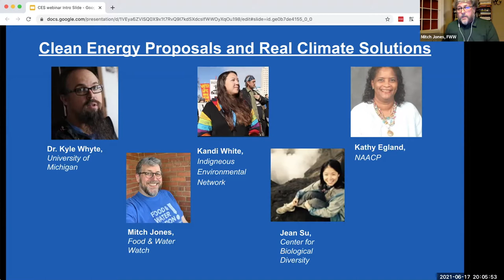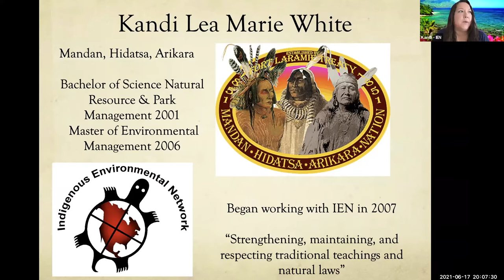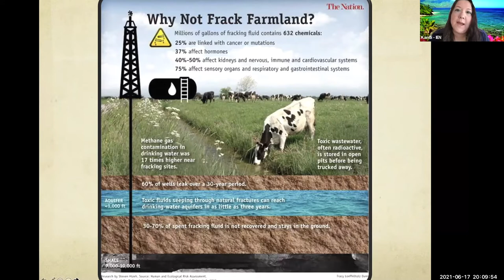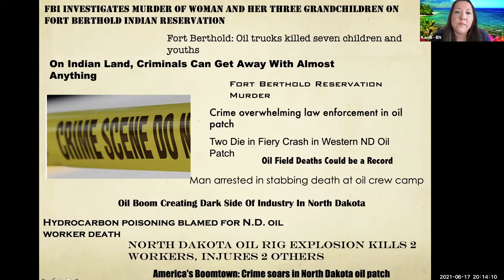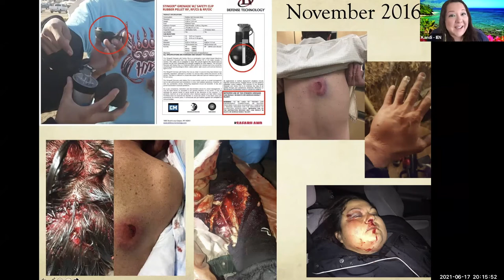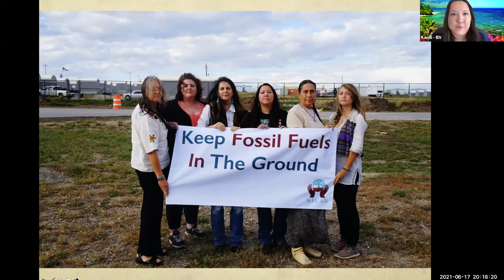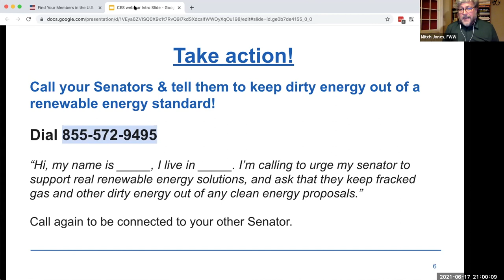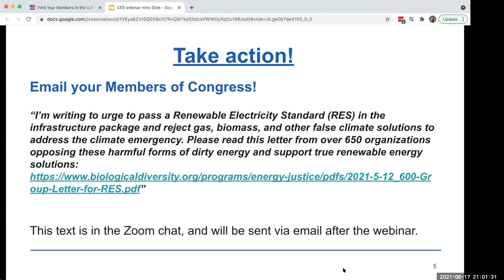Webinar: "Clean" Energy Proposals and Real Climate Solutions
There’s been a lot of debate recently about President Biden’s climate agenda, especially something called a Clean Electricity Standard. Sounds great, right? It’s not quite as simple as it sounds, and it all depends on your definition of “clean”. Join experts and advocates for an educational webinar on the nuances of these climate policies and how we can fight for meaningful solutions to the climate crisis.